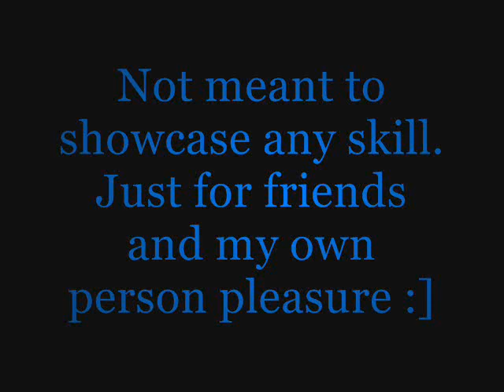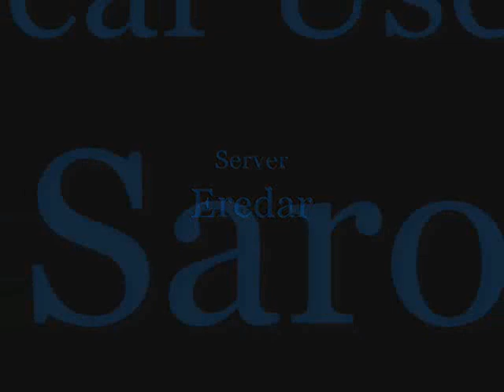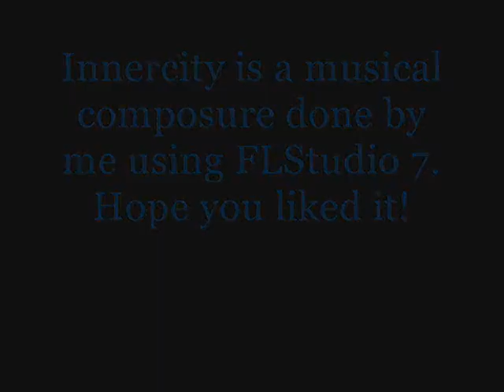80 DK Solo Classic Onyxia (lv60 ver)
*** This is not fake or on a private server!!! ***
Been having a lot of comments about this.

I solo onyxia in World of Warcraft. This is no showcase of skill, it was quite easy actually. I uploaded this video to show friends or anyone else interested in seeing how a DK would accomplish this. This was NOT on a private server.

1 - viralSHARK - Innercity (Original Mix)
2 - Tiesto - Different Day, Different Light